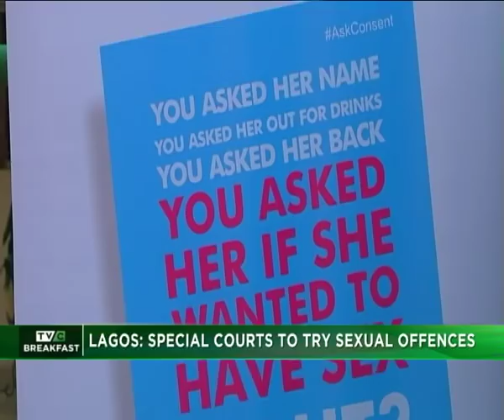TVC Breakfast 8th Feb. 2018 | Lagos: Special Courts to try Sexual Offences